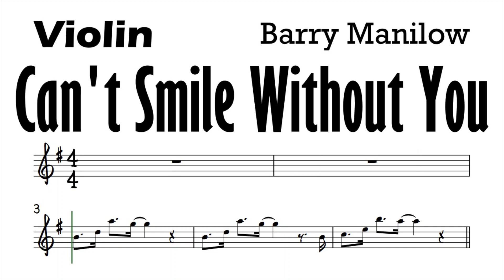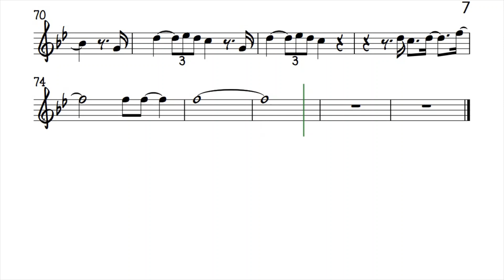Can't Smile Without You Violin Sheet Music Backing Track Play Along Partitura